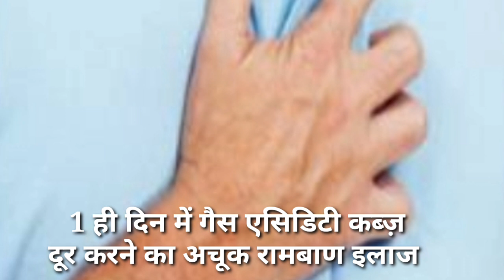1मिनट में गैस एसिडिटी या हो भयंकर कब्ज़ को खत्म कर देगा, लहसुन को इस तरह लेकर देखें! Gharelu upaye